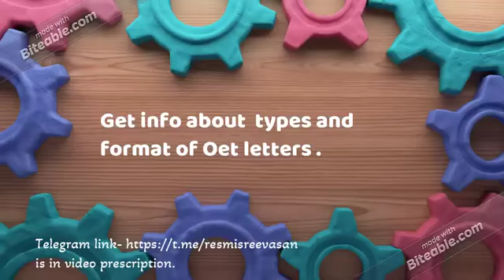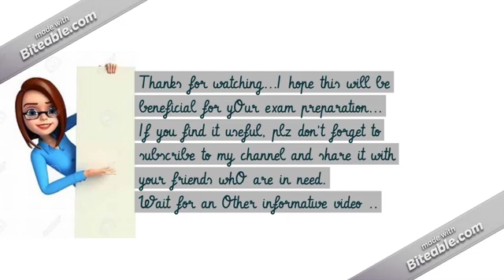Daily Oet informative videos 🪶 with materials